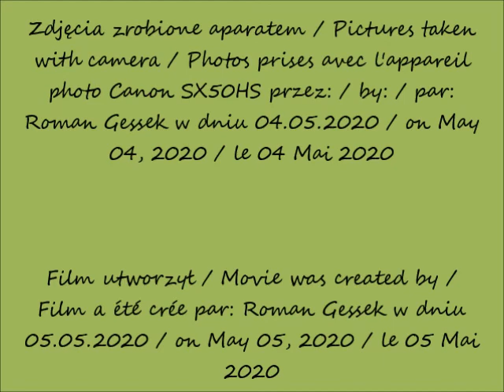2020 05 04 Warszawa Aleja Komisji Edukacji Narodowej cz 1 dmuchawce latawce wiatr po 15 26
Aleja Komisji Edukacji Narodowej / The Komisja Edukacji Narodowej Avenue / L'Avenue de Komisja Edukacji Narodowej
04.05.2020 po / after / après 15.26